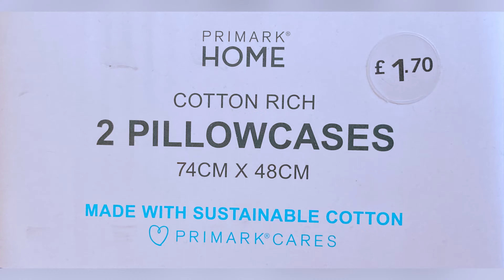how to make baby cot/crib bumper bedding set diy in budget